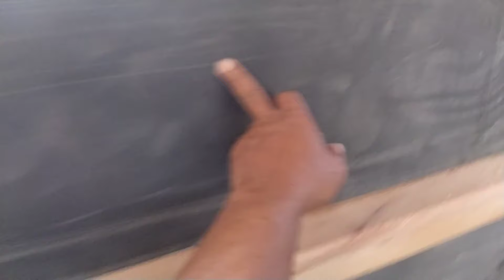Skill pembuatan Speedboat Mancing.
Anti Gallao pusat produksi pembuatan perahu berbagai ukuran dengan kwalitas terbaik dengan desain model ter keren menyesuaikan selera konsumen.
bisa di order di wa 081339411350